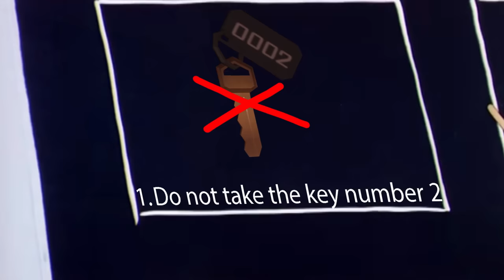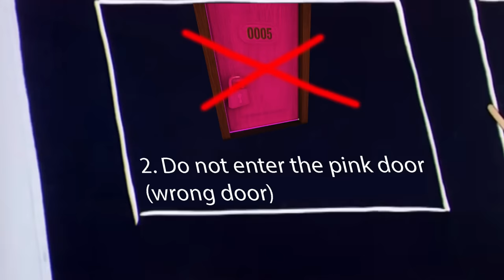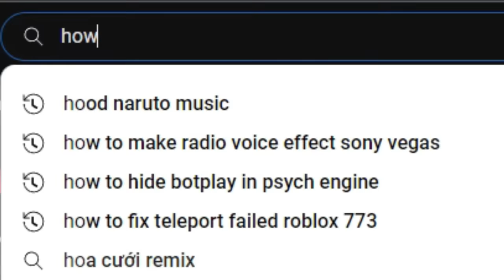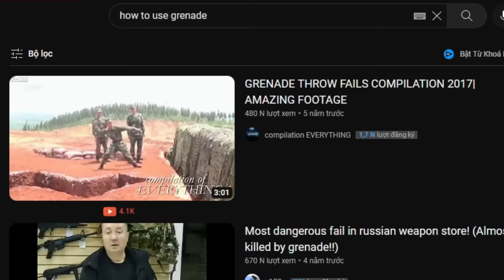Roblox DOORS SUPER HARD MODE but funny | Part 4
👉Roblox - Doors

👉This video is inspired by @Buur, @AlbinoVEVO

Mamorukun curse! OST - Karakuri Spirits (MEIKAI ARRANGE)

👉I use some FNF mods for thumbnails
1. FNF Doors
2. FNF Jeff The Killer

Banana gun, banana song, new banana gun.
IMPORTANT
Please keep my credit if you want to use this video, my idea... for a new storyline, reaction.
Duplicating my videos is not acceptable, I will ask Youtube to remove it.